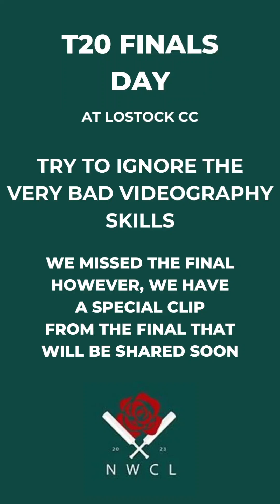2024 NWCL T20 Finals Day at Lostock CC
2024 NWCL T20 Finals Day at Lostock Cricket Club

Well done to Lostock Cricket Club who won